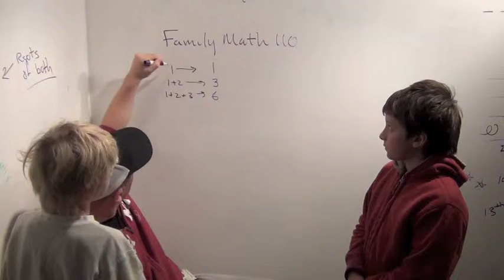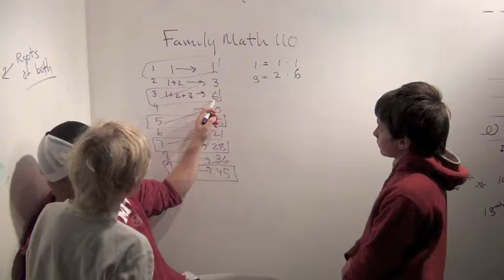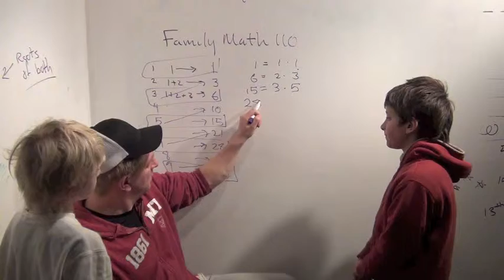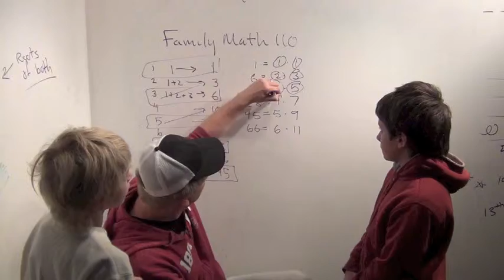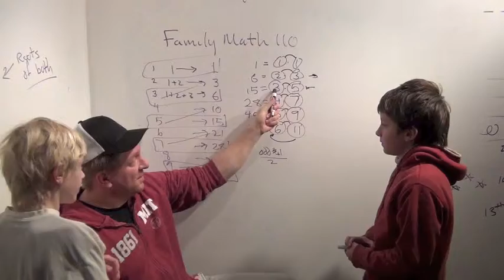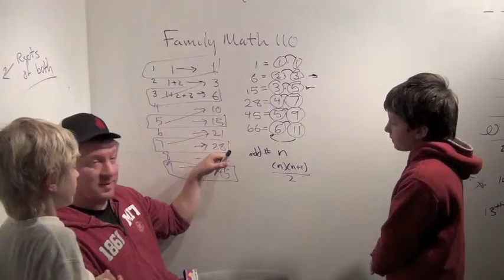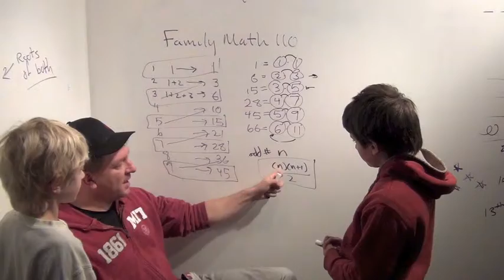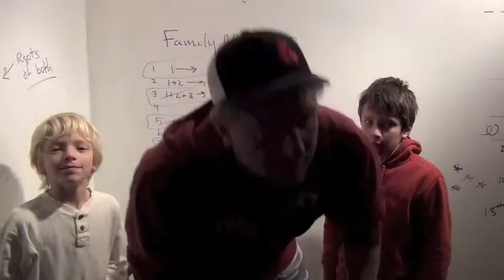FamilyMath110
Looking for patterns in the sum of integers.